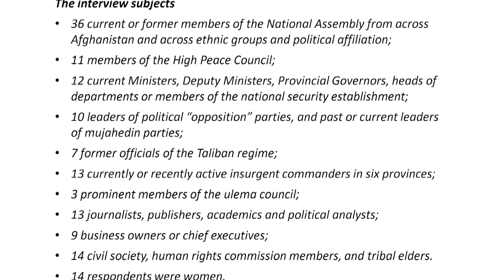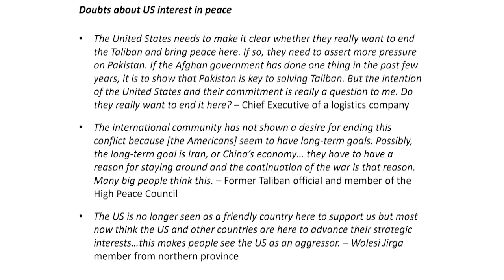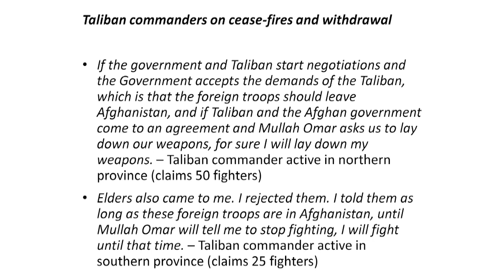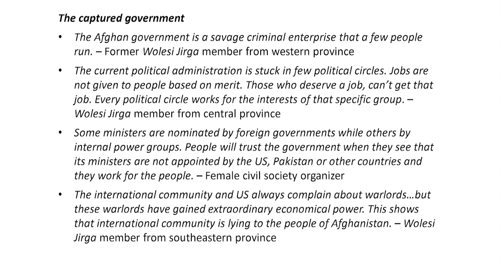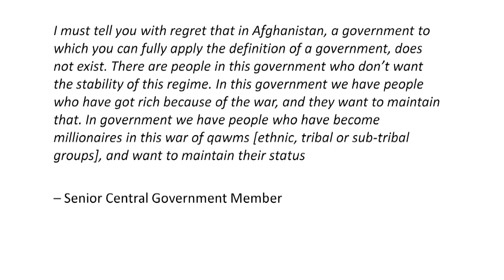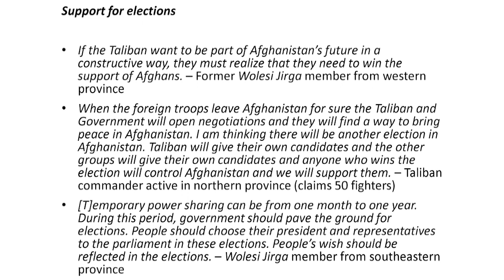Achieving Durable Peace: Afghan Perspectives on a Peace Process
Momentum continues to shift among international and Afghan actors towards a peace process in Afghanistan. However, ambiguities and uncertainty remain in the US political and military strategy, neither the ability of the Afghan government to successfully lead a peace process nor the insurgents’ interest in one is certain, and the regional context remains challenging after the death of Osama Bin Laden. An expanding body of commentary focuses on international and US strategy but is less often coupled with detailed examination of the views of Afghan stakeholders.

Hamish Nixon presents findings from a large set of interviews with Afghan leaders and opinion-formers about their views on the conflict and the issues that a peace process will have to address. The interviews were conducted in the context of an ongoing project by the Peace Research Institute Oslo (PRIO), United States Institute of Peace (USIP) and Chr. Michelsen Institute (CMI) to identify and clarify through research and dialogue issues and options to help Afghanistan to move towards durable peace. After the presentation there will be discussion of implications for the design and structure of a potential Afghan peace process.

Chaired by Arne Strand, Deputy Director, CMI

Commentators: Kristian Berg Harpviken and Astri Suhrke, Senior Researcher, CMI